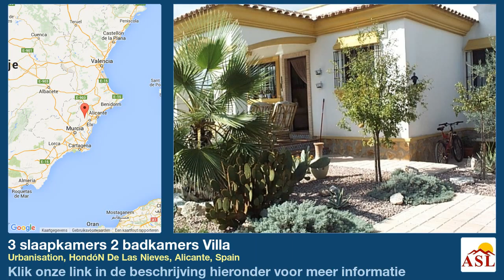3 slaapkamers 2 badkamers Villa te Koop in Urbanisation, HondóN De Las Nieves, Alicante, Spain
Meer informatie op Villa te Koop in Urbanisation, HondóN De Las Nieves, Alicante, Spain met 3 slaapkamer, 2 badkamers

Bewteen Hondon de los Frailes en Hondon de las Nieves. Vrijstaand huis met twee slaapkamers in een beveiligde woonwijk tussen Hondon de las Nieves en Hondon de los Frailes. Twee badkamers (1 en suite) open keuken / woonkamer. Warme en koude airconditioning, vaste telefonie en internet, witgoed en tuinmeubilair inbegrepen in de verkoop. 450m2 hoekperceel met gevestigde tuin en zwembad. Prachtig uitzicht.